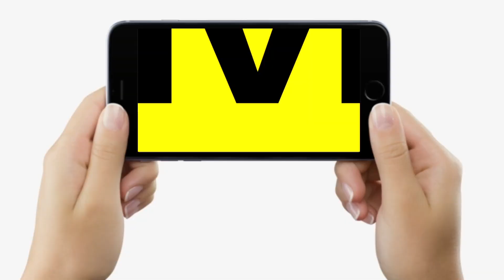Jitanram Manjhi ने CM पद को लेकर यह क्या कह दिया, Tejashwi Yadav तो...? | Bihar News | LiveCities